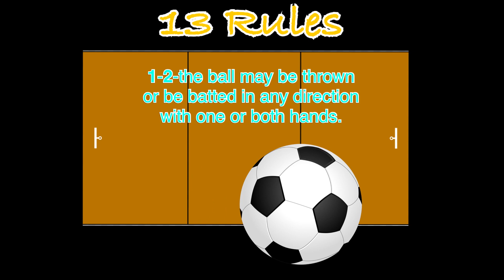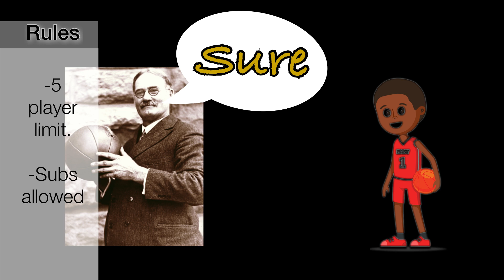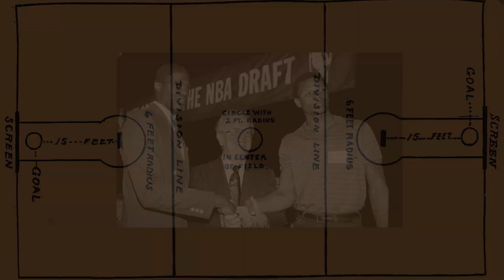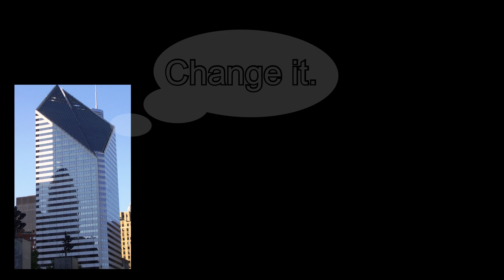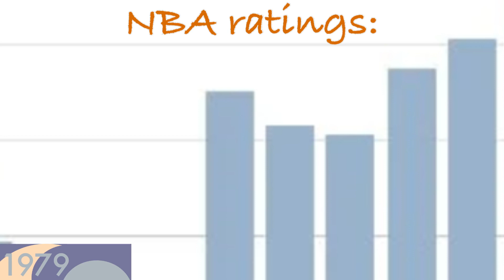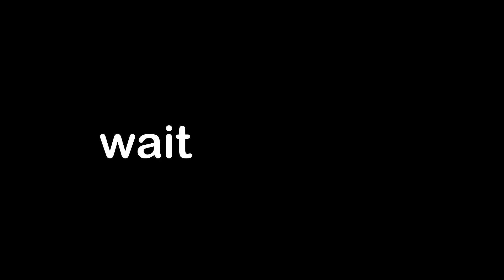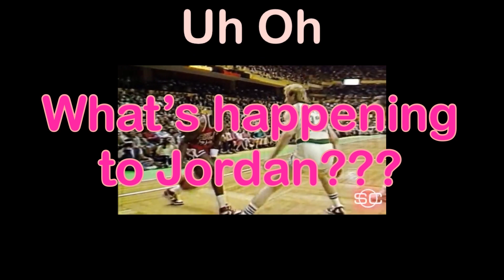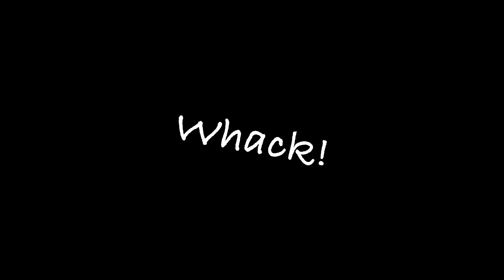The Entire History of the NBA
Here is the entire history of the National Basketball Association in 20 minutes.  Hope you enjoy!